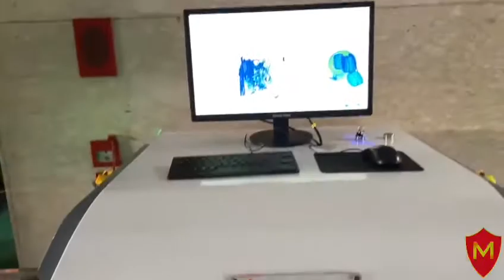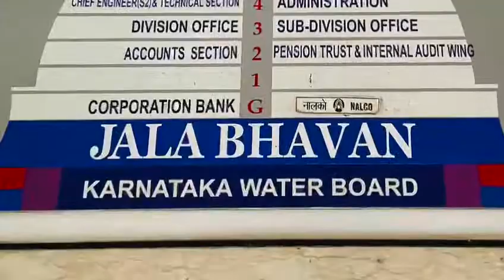X-Ray Baggage Scanner / Door Frame Metal Detector / Magtech Group / Karnataka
Magtech is happy to announce that we installed Magtech X-ray Baggage Scanner AT5030A & Door Frame Metal Detector at Karnataka Sewage Board. Being a Government sector it is necessary to have strong security equipment around their premises. This X-ray scanner helps to check people's bags and Door Frame Metal Detector will scan human and check whether he carrying any dangerous object with him. These security equipment will prevents the threat at the entrance itself and helps to upgrade their security to the next level. People in Karnataka Sewage Board is satisfied with the final output and they are planning to upgrade their security by installing more security equipment with Magtech's assistance.

Always remember, "Your security is good with Magtech, it will be better.